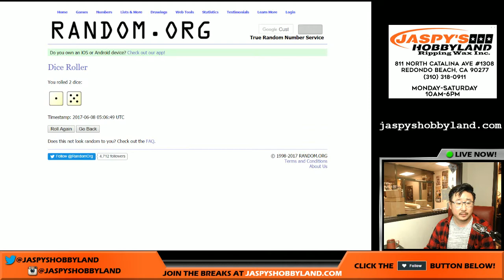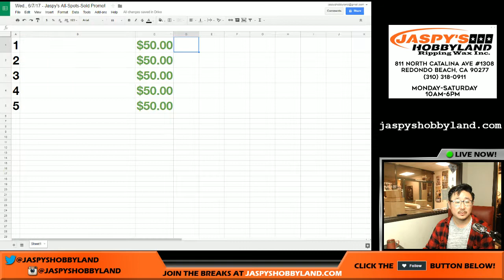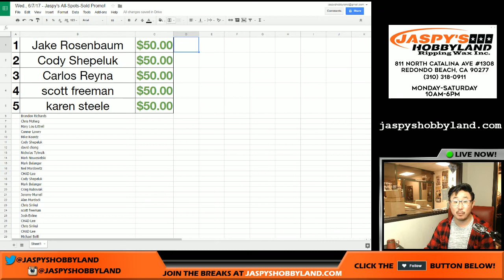Wed., 6/7/17 - Jaspy's All-Spots-Sold Promo!